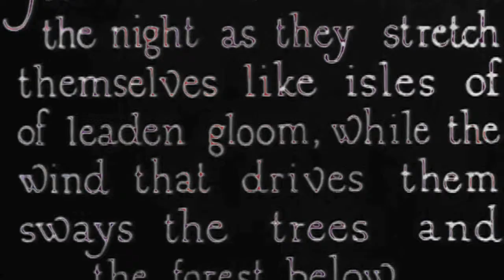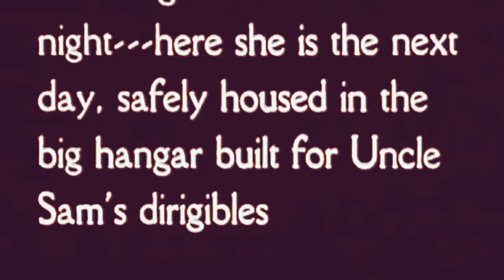oct511n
Theme music from the highly unpopular Remi Review. Now complimented with bull riding, people hanging out of airplanes and elephants.